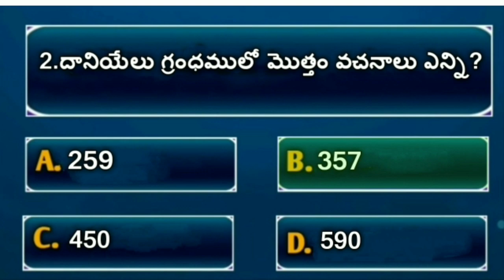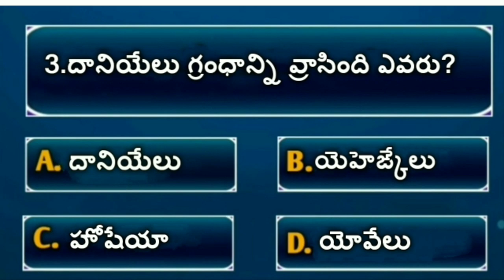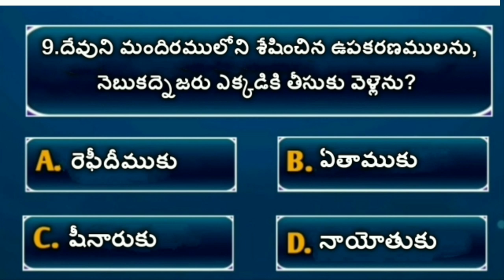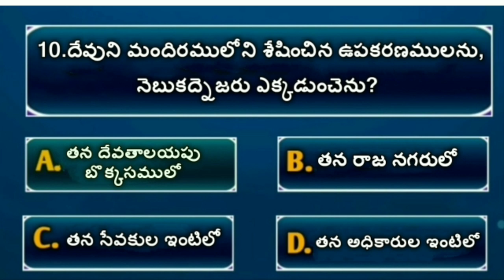Telugu bible quiz on daniel #1 ( దానియేలు గ్రంథము ) బైబిల్ ప్రశ్నలు మరియు సమాధానములు